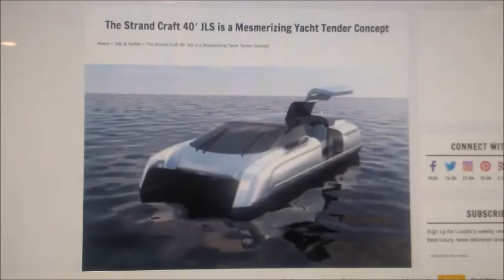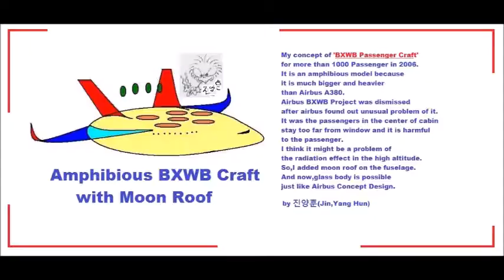My Feb 23,24 2020 Slideshow 3